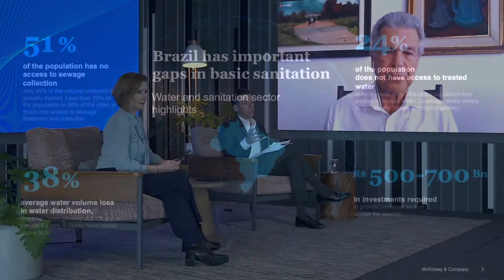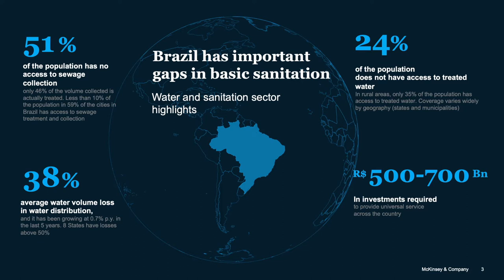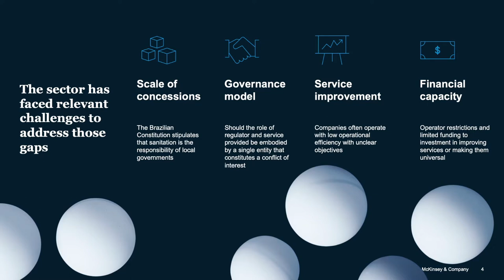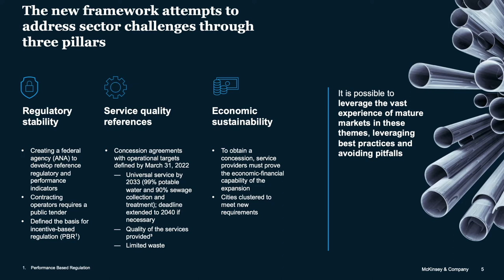The New Sanitation Law: International lessons and opportunities for Brazil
Interview with Geoff Gage, Managing Director of Amane Advisors, UK and Jerson Kelman, former CEO of Sabesp and former chairmen of the National Water Agency (ANA). Participation of Roberto Fantoni, Senior Partner at McKinsey in São Paulo.